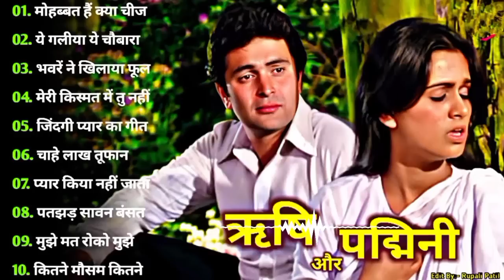ऋषी कपूर और पद्मिनी के गाने l Rishi Kapoor Song l Padmini Songs l Lata Rafi Hits